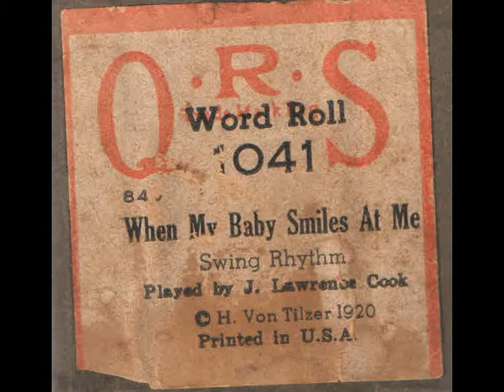When My Baby Smiles At Me / Pianola Autonola-Breyer